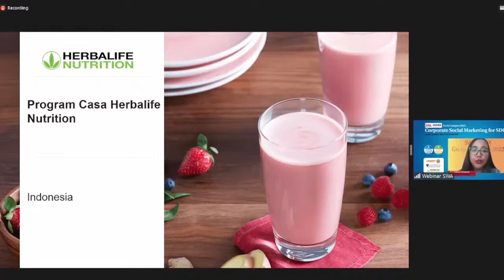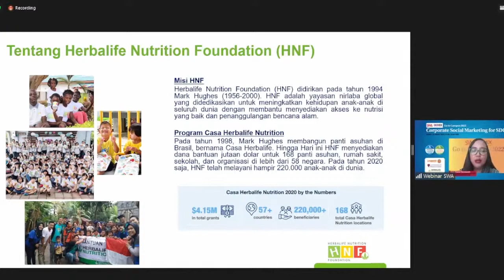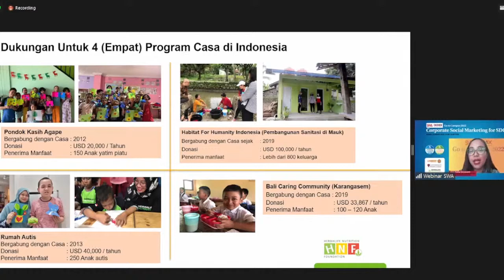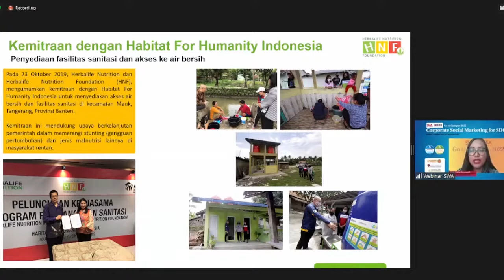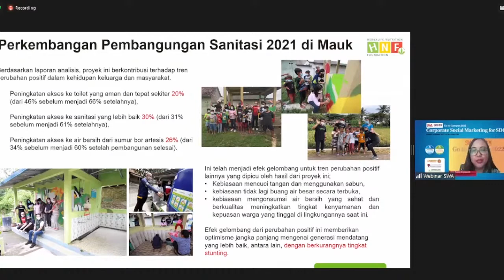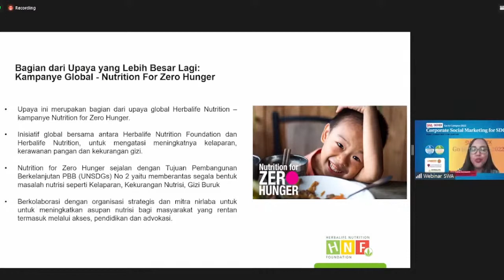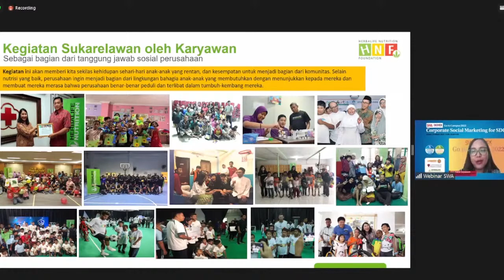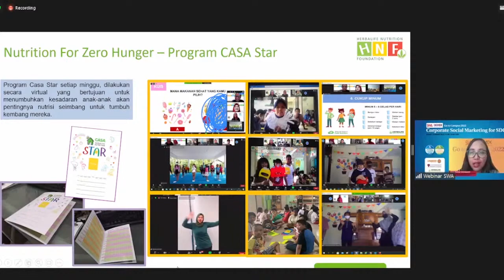Intan Pratiwi, Head of Corporate Communications HNF - Program Casa Herbalife Nutrition